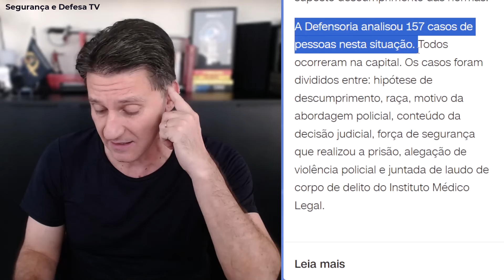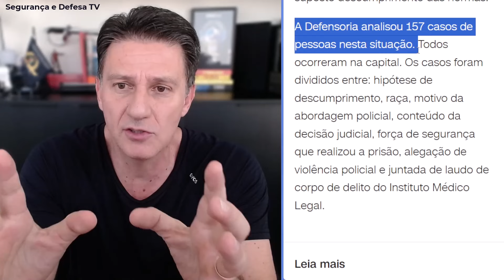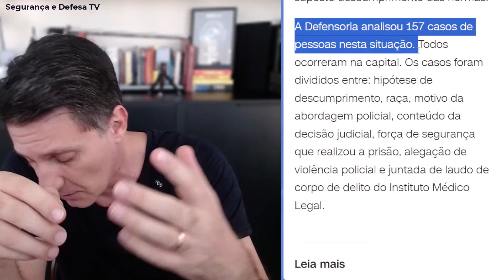PM SP ATUA EM SAIDINHA, MAS É CONTESTADA PELA DEFENSORIA PÚBLICA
O relatório da Defensoria Pública de São Paulo aponta para uma preocupante situação envolvendo a prisão de indivíduos que estavam usufruindo do benefício da saída temporária em março de 2024. Os dados revelam que tanto a Polícia Militar quanto a Guarda Civil Metropolitana efetuaram prisões que foram consideradas ilegais pelo órgão.

Durante o período analisado, 35 mil pessoas deixaram as unidades prisionais, mas 417 foram presas sob a alegação de descumprimento das normas relacionadas à saída temporária. A Defensoria examinou 157 casos específicos, todos ocorridos na capital. Essa análise incluiu diversos aspectos, como a hipótese de descumprimento, a raça dos envolvidos, o motivo da abordagem policial, o conteúdo da decisão judicial, a força de segurança responsável pela prisão, a alegação de violência policial e a existência de laudo de corpo de delito do Instituto Médico Legal.

Esses resultados levantam questões importantes sobre a aplicação da lei e os procedimentos policiais durante as saídas temporárias. A análise detalhada dos casos individuais é essencial para garantir que os direitos dos indivíduos estejam sendo respeitados e que as prisões estejam sendo feitas de acordo com as normas legais estabelecidas.